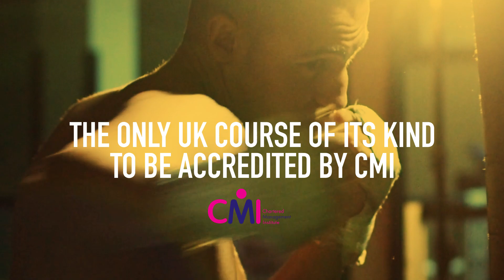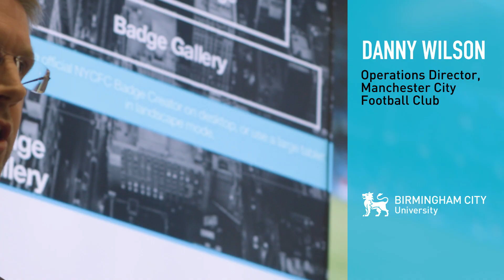Study BA (Hons) Global Sport Management at Birmingham City University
Our Birmingham City Business School students visited Manchester City’s Etihad Stadium to understand more about sport management. See how trips like this will be incorporated into our Global Sport Management degree